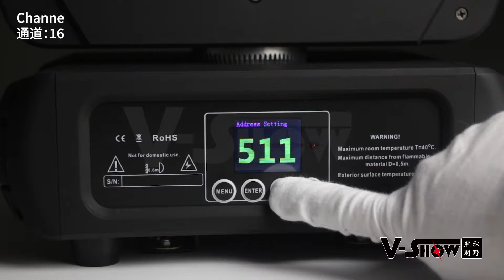250W BEAM WASH SPOT 3IN1 MOVING HEAD